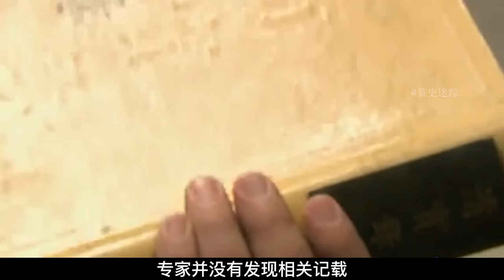韦小宝墓被“发掘”，墓主身穿清朝龙袍头梳明朝发髻，震惊考古界【墓史迷踪】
韦小宝墓 清朝龙袍 明朝 考古界 墓史迷踪 请注意，本视频完全符合YouTube社区准则，没有任何违规行为。